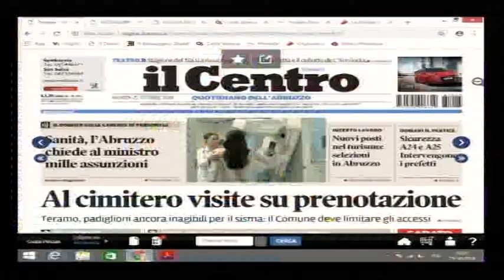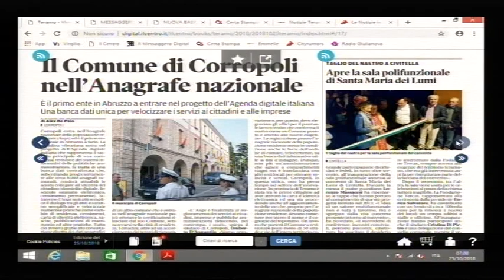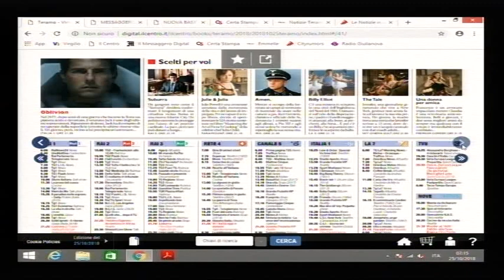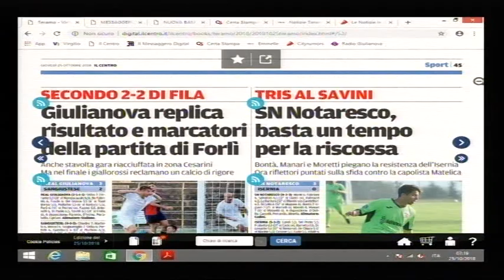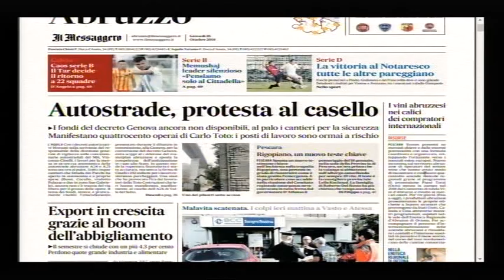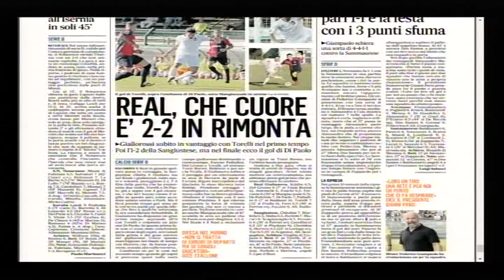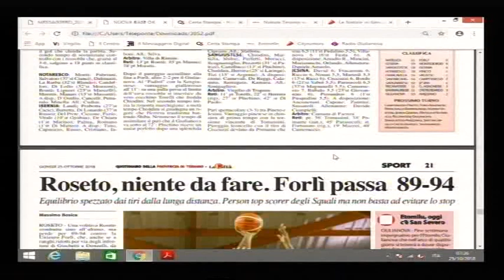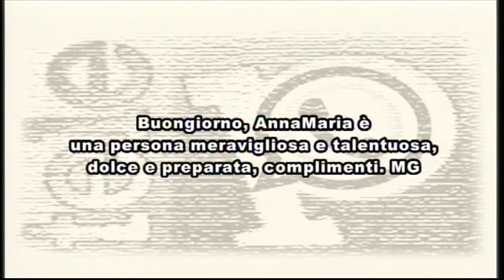TELEPONTE - Prima di Tutto del 25/10/2018 - Annamaria Ioannoni Fiore